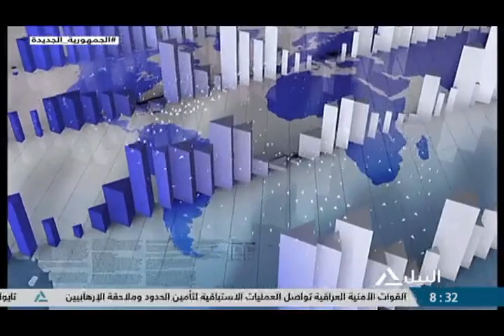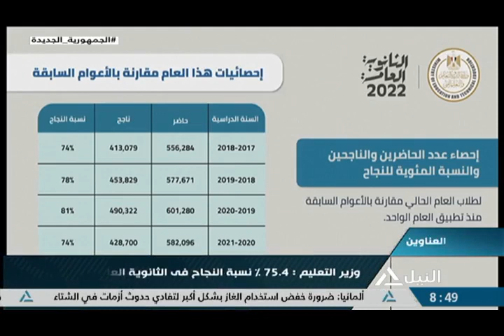بانوراما النيل الثامنه مساًء 6-8-2022